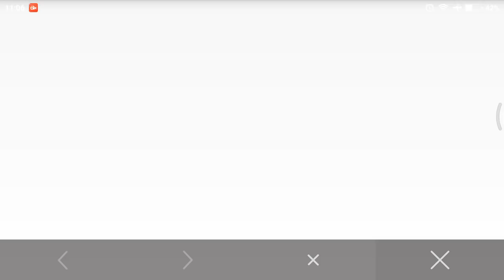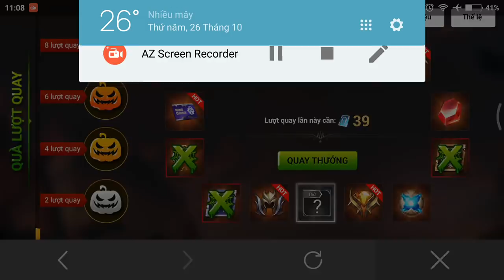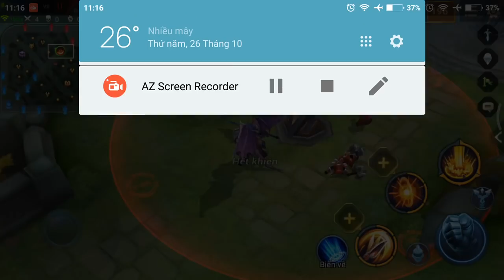[Gcaothu] Mẹo nhận trang phục kho báu sớm Maloch Samurai Tử Sĩ tại vòng quay Halloween